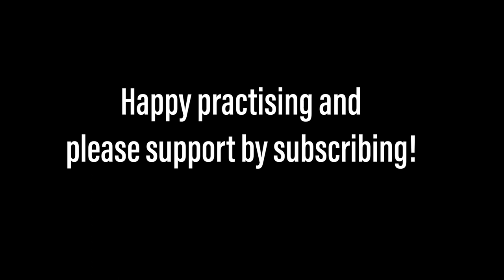Nina (Pergolesi) from TWENTY-FOUR ITALIAN SONGS & ARIAS. Piano accompaniment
Nina
Attributed to Giovanni Battista Pergolesi (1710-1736)

from TWENTY-FOUR ITALIAN SONGS & ARIAS
Medium High Voice
Piano accompaniment

Nina
Canzonetta
G minor / B flat major

성악가를 위한 피아노 반주 버전입니다 (Piano accompaniment version for singers)

🇮🇹 *Twenty-Four Italian Songs & Arias MEDIUM HIGH VOICE Vocal Book
🇮🇹 *Twenty-Four Italian Songs & Arias MEDIUM LOW VOICE Vocal Book

🎤 *Preferred Microphone: Rode Condenser
🎤 *Editing equipment
🎵 *Recommended orchestral music stand
🎹 *Piano Stickers

🎶 *Music Stand
📖 *Alternative music stand
📖 *Dual use Music Stand
📖 *Foldable Music Stand
🕯 *Music stand lights
🕯 *Clip on bar LED stand lights
🕯 *Clip on LED lights
⏰ *Metronome analogue

💍 *LE NOZZE DI FIGARO Recommended Vocal Score
💍 *LE NOZZE DI FIGARO: Dover Score

⛪️ * SUOR ANGELICA Full Score
🙏 * SUOR ANGELICA (Il Trittico) Full score
🕍 * SUOR ANGELICA Vocal Score
💒 * SUOR ANGELICA (Il Trittico) Vocal Score

🐲 * TURANDOT Ricordi Hardcover Vocal score
🐲 * TURANDOT Ricordi Vocal score
🎎 * TURANDOT Full score

⚱️ *FAURE REQUIEM Bärenreiter vocal score
⚰️ *FAURE REQUIEM Novello vocal score
⚱️ *FAURE REQUIEM Serenissima vocal score
🎼 *FAURE REQUIEM Dover Full score
🎵 *FAURE REQUIEM Dover Miniature score

😭*"Pleurez! Pleurez mes yeux" Score of Aria for Kindle
😢*LE CID Vocal score

🎼 *WESENDONCK Partitur
🎼 *WESENDONCK Piano Vocal Score
🎼 * WESENDONCK Lower Voice Piano Score

🕯 * "100 Carols for Choirs"

💒 * STABAT MATER Ricordi Vocal score alternative
✝️ * STABAT MATER Bärenreiter Vocal score alternative
⛪️ * STABAT MATER Dover Full score

💸 *For the best international money transfer rates with the lowest fees, I recommend Wise (previous TransferWise) which I have been using for years with success. Use the following link to receive a bonus off free exchange on your first transfer of more than £200

💰 *If you are like me and interested in trading stocks via an app, but live outside of the United States of America, I highly recommend the Trading212 app. Do you want to get a free stock share worth up to €100? Create a Trading 212 Invest account using this link:

🏡 A super easy and accessible immobilien investment platform that I have started using and recommend is RENDITY. All one needs is an EU based bank account, and one can start investing from €100. If you use this link, you'll automatically be rewarded with €25 towards your first investment (plus another €10 for new customers).

🏡 *For another real-estate investment opportunity, I personally recommend EXPORO - a German crowd-funding enterprise, allowing investments from as low as €500 to enter the market. With this following link as a first time investor, both you and I will receive a €100 Bonus !!!